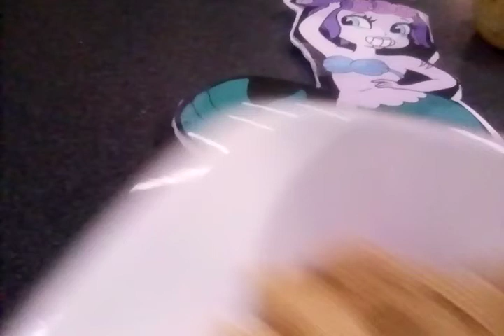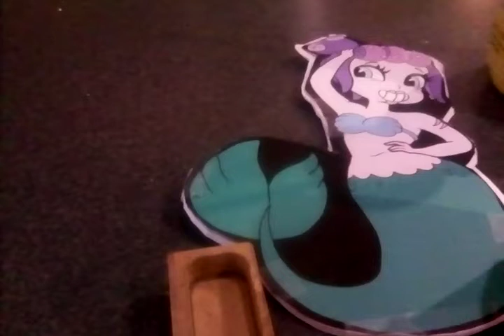New LPS coming!!🚘